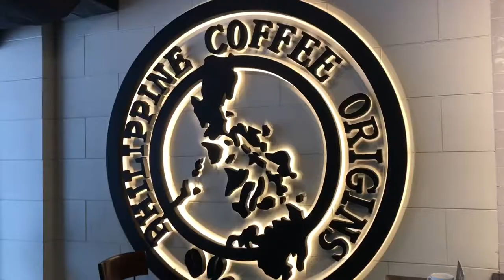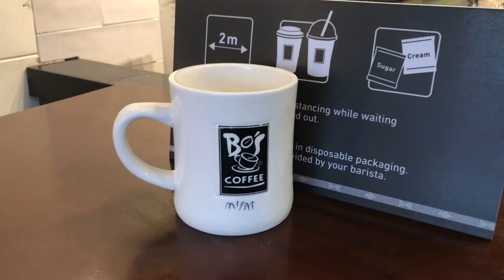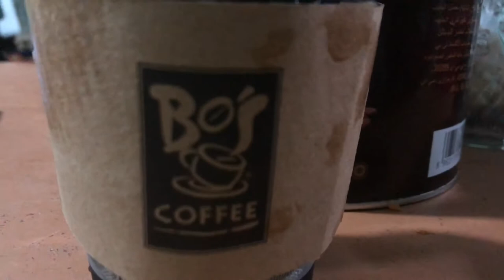Bo’s Coffee - Froccino Primo Mocha